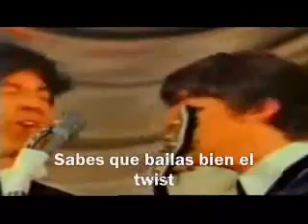The Beatles -Twist And Shout (Subtitulos en castellano)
::: The Beatles - Please Please Me, 1963 :::

Please Please Me fue el primer álbum grabado por los Beatles, editado el 22 de marzo de 1963 en el Reino Unido. Su publicación acompaña el inicio de la Beatlemanía, después del éxito de los sencillos «Please Please Me» (nº 1 en varias listas musicales inglesas, pero solo n.º 2 en el Record Retailer ) «Love Me Do» (n.º 17 en el Record Retailer). Además de los cuatro títulos en los singles, el álbum contiene diez canciones grabadas el día 11 febrero de 1963 en los estudios EMI de Abbey Road, durante una sesión de grabación de "maratón" de 585 minutos. El disco contiene ocho canciones que fueron compuestas por John Lennon y Paul McCartney, temprana evidencia de lo que Rolling Stone denominó posteriormente como «[la invención por parte de ellos] de la idea de un grupo de música rock hecho a sí mismo, escribiendo sus propios éxitos y tocando sus propios instrumentos musicales».4 Aunque la mayor parte de las canciones fueran cantadas por Lennon o McCartney, solos o en dúo, George Harrison participa en el coro y presta su voz para dos canciones, mientras que Ringo Starr es intérprete de una. Los catorce temas son típicos del repertorio que la banda tocaba durante años en clubes de Liverpool y Hamburgo. La cubierta está ilustrada con una fotografía de los cuatro en las escaleras de la sede de la compañía EMI en Londres, parodiada por el grupo seis años después. Desde el lanzamiento de Please Please Me los Beatles aumentaron su popularidad en todo el mundo, principalmente En el Reino Unido, donde el álbum llegó al puesto número 1 el día 11 de mayo de 1963, permaneciendo en ese puesto durante 30 semanas hasta el 7 de diciembre de 1963, fecha en la que fue sustituido en la primera posición por el segundo LP del grupo, With the Beatles.